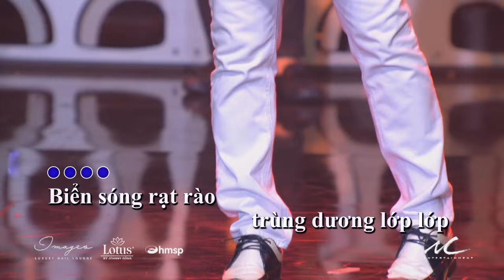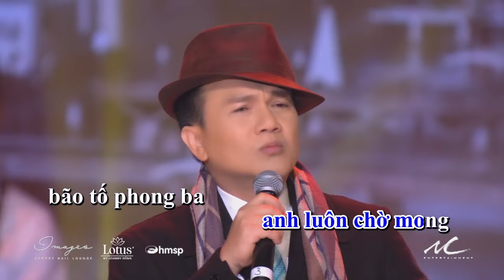Khánh Hoàng - Bến Thượng Hải (Karaoke)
DVD / Blu-ray Vol. 13:  Nhạc Phim Bất Hủ